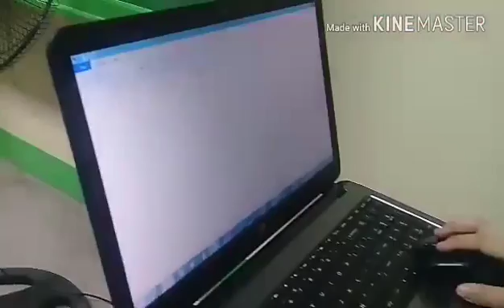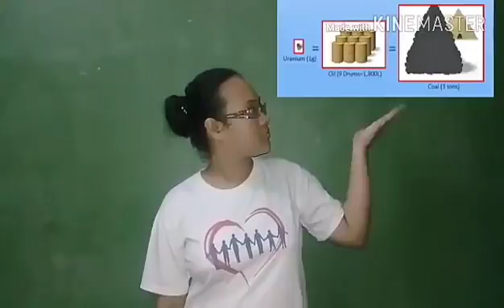NCR-22: Raja Soliman Science and Technology High School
"Yes to Nuclear Energy"